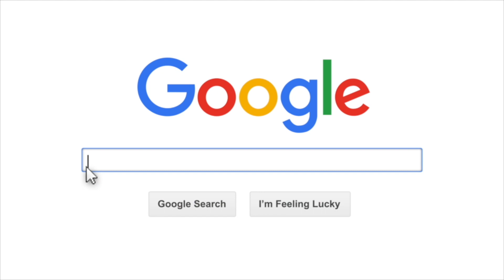Marneuli, Tbilisi, Georgia Is The Most Surreal Place I've Ever Been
Marneuli, Tbilisi, Georgia | The Most Surreal Place I’ve Ever Been

Description: Embark on a journey with me to Marneuli, just outside Tbilisi, Georgia, and discover why it’s one of the most surreal places I’ve ever visited! 🌄✨ From its unique blend of cultures to its stunning landscapes and vibrant local life, Marneuli offers an experience like no other. In this video, I’ll take you through the mesmerizing sights, share fascinating stories, and reveal what makes this place truly unforgettable. Don’t miss this chance to see Marneuli through my eyes!

Marneuli is a town in the Kvemo Kartli region of southern Georgia and administrative center of Marneuli Municipality that borders neighboring Azerbaijan and Armenia.